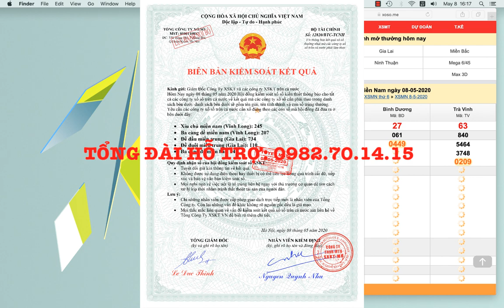Soi Cầu Lô Đề Chuẩn XSMB 08/05/2019 Ba Càng Đề 241 - Xổ Số Miền Bắc - Dàn Đề - Bạch Thủ Lô-Cầu Chuẩn